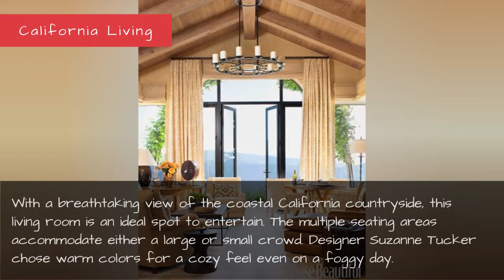Living Room Designs - Living Rooms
From Hollywood Regency to high-gloss paint, here are some of the top spaces, trends, and styles in living room design this year. Don't miss the top design trends from 2010 or the dreamiest kitchens. ▶️ MUSIC About 27 Ideas Our teams select the best design ideas from all over the internet and make a short video compilation for your need. We cover a variety of topics like:Kitchen design (kitchen island ideas, parallel kitchen design ideas,l shaped kitchen design, hanging cabinet design)Garden ideas (small garden ideas, terrace design, garden bar, garden shed ideas, back garden ideas, summer house, garden bar ideas, garden makeover) Not only for the UK but for all of the world.And many other topics that include DIY design ideas, bamboo house, sliding gate design, and much more. ❤️ Let's Connect On Social Media 👍 Facebook 27 Ideas Professional Background We are a professional team of content creators on Youtube and other social media platforms. On this channel with monthly more than 1 Million impressions, we create compilations of the best designs, to help you find the answer for all your design needs. No matter where you are, in the UK, India, Indonesia or any other country of the world. We got you covered. 🎵 Background Music by DreamHeaven (AMAZING)